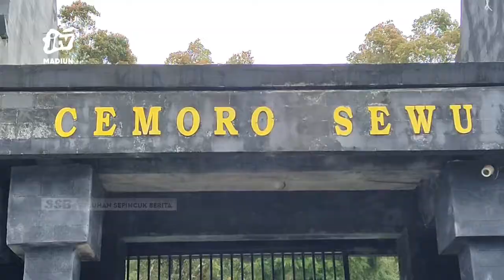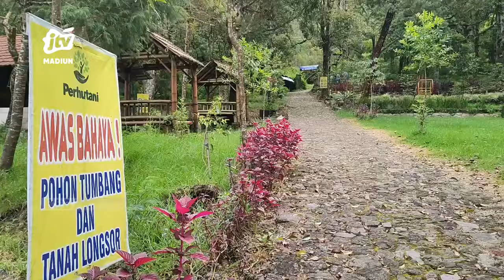MAGETAN - Longsor, Jalur Pendakian Lawu Via Cemorosewu Ditutup Sementara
Jalur pendakian gunung lawu via cemorosewu magetan ditutup sementara pasca terjadi longsor di antara pos 4 dan 3. Hingga saat ini petugas gabungan melakukan pembersihan material berupa bebatuan tersebut.